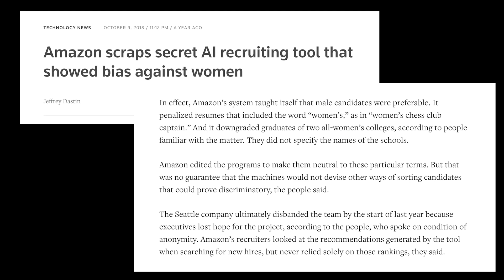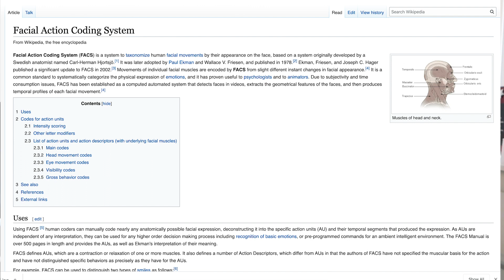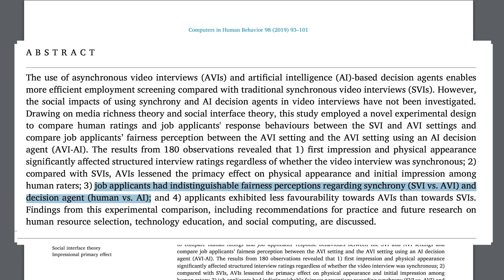How to Ace an AI Video Interview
Does the use of synchrony and artificial intelligence in video interviews affect interview ratings and applicant attitudes?

Design of an explainable machine learning challenge for video interviews

HireNet: A Hierarchical Attention Model for the Automatic Analysis of Asynchronous Video Job Interviews

Asynchronous video interviews vs. face-to-face interviews for communication skill measurement: a systematic study

Recognizing facial expression: machine learning and application to spontaneous behavior

Asynchronous Video Interviewing as a New Technology in Personnel Selection: The Applicant’s Point of View

Fair and Flexible?! Explanations Can Improve Applicant Reactions Toward Asynchronous Video Interviews

TensorFlow-Based Automatic Personality Recognition Used in Asynchronous Video Interviews